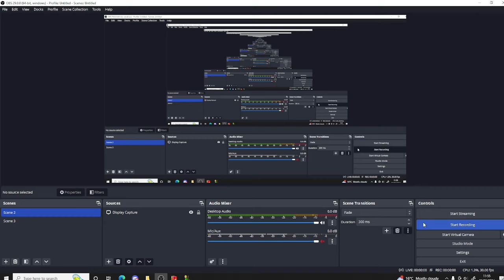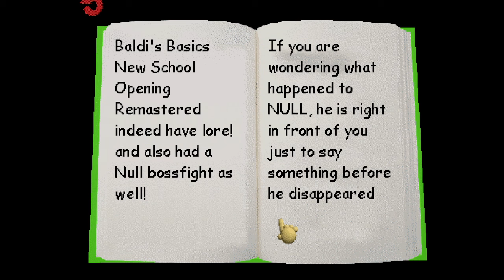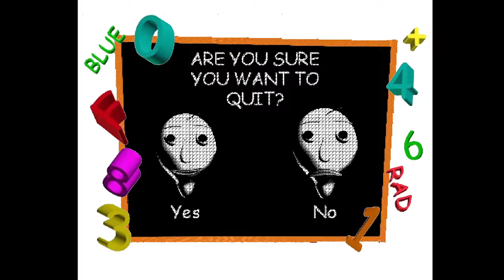😎Baldi's Basics New School Opening😎 💛Remastered💛 #08 (💎NULL Style💎) - 🔱NULL's Bossfight🔱 (❗ENDINGS❗)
😎Baldi's Basics New School Opening😎 💛Remastered💛 V1.3.9.8 #08 (💎NULL Style💎) - 🔱NULL's Bossfight🔱 (❗ENDINGS❗)
yep guys this man is back yet again and I defeated him and I also did Last Hit when Null got low health so yeah just enjoy and pls help me reach 3K subs ok that all enjoy
Credits:
Mod by: @remen1015games